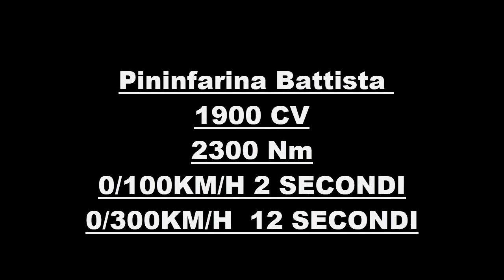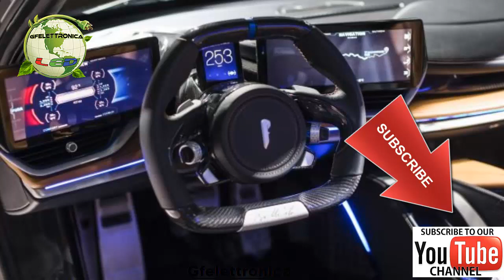PININFARINA BATTISTA - LA SUPER CAR DA 1900CV TUTTA ELETTRICA E ITALIANA! ECCO I RECORD